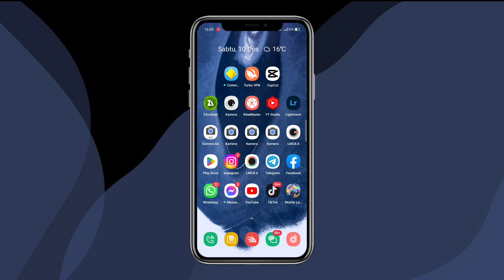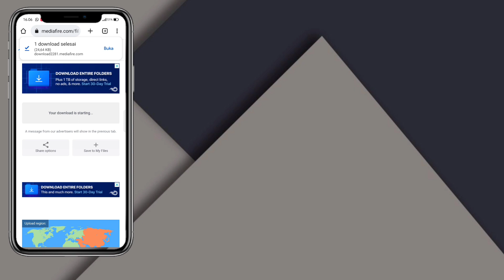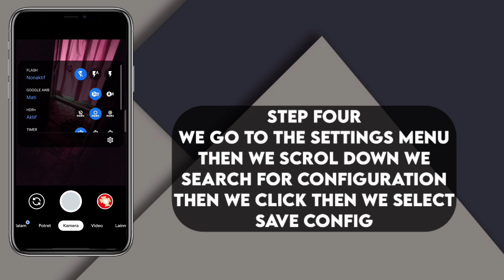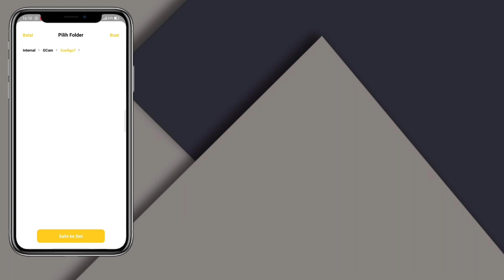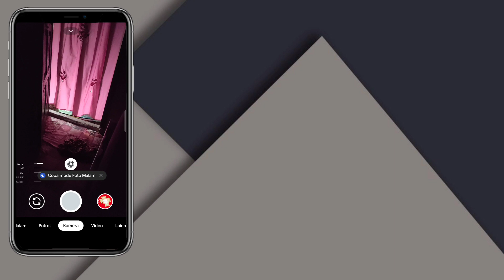CARA INSTAL GCAM TERBARU DAN CONFIG REALME 7 | Google Camera Realme 7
.halo guys jadi di Vidio kali ini saya akan.
bagikan ke kalian semua gimana cara instal
   google camera di realme paling mudah
seperti apa caranya simak Vidio ini Sampai
selesai jangan di skip² ya guys supaya tidak
                                 keliru